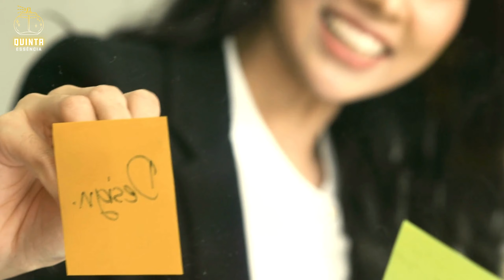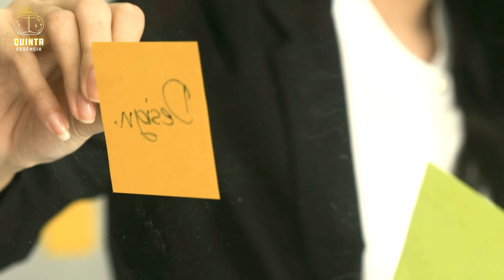15 ATITUDES PARA LIDERAR E MOTIVAR PESSOAS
Neste vídeo, falaremos sobre as habilidades de liderança que são essenciais para o avanço de sua carreira e de como a liderança é muito mais do que simplesmente estar no comando, e que com dedicação, é possível desenvolver as habilidades de um líder ao longo do tempo.

CURIOSIDADE: Segundo pesquisas, o empoderamento e a valorização dos funcionários é um fator determinante para um funcionário permanecer. Cerca de 79% saem da empresa porque não se sentem apreciados e 52% dos funcionários que mudaram para um novo emprego acham que sua antiga empresa ou gerente poderia tê-los impedido de sair.

00:00 - Intro
02:02 - Credibilidade
02:39 - Conhecimento
03:13 - Foco
04:03 - Habilidades interpessoais
05:00 - Perspectiva estratégica
05:58 - Resolver conflitos
06:25 - Definir objetivos concretos
07:07 - Admitir quando falhar
07:51 - Conhecer sua equipe
08:22 - Ajudar um colega de trabalho a resolver um problema
09:11 - Tomar iniciativa e assumir mais projetos
09:47 - Praticar a disciplina
10:32 - Continuar aprendendo
11:20 - Capacitar seus companheiros de equipe
11:40 - Ser apaixonado
Em uma clara referência à busca da essência do universo pelos antigos sábios, nós tentamos buscar a essência de diversos tópicos educativos e de desenvolvimento pessoal. O objetivo é aprender e compartilhar conhecimentos gerais de forma leve e prestativa.

Deixe nos comentários tópicos, sugestões e opiniões!